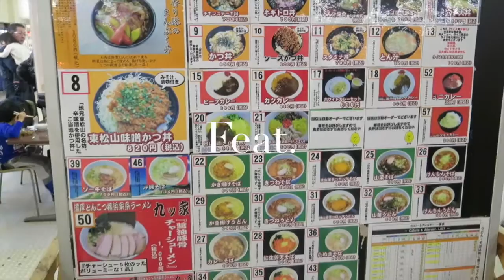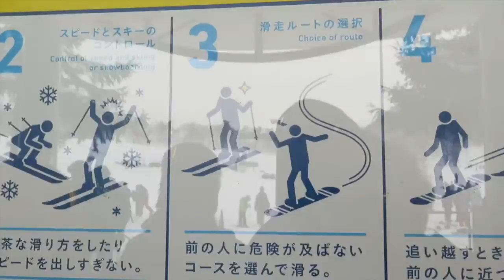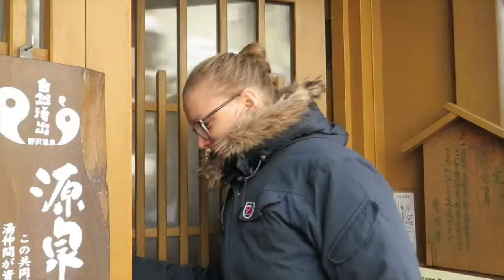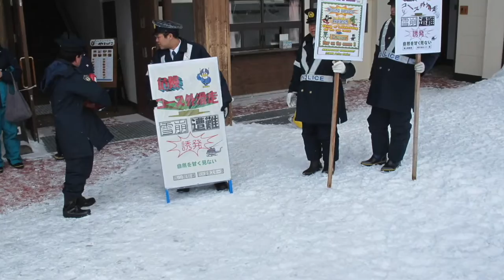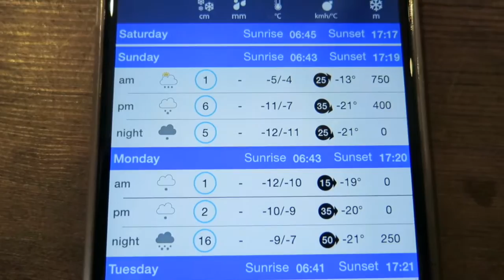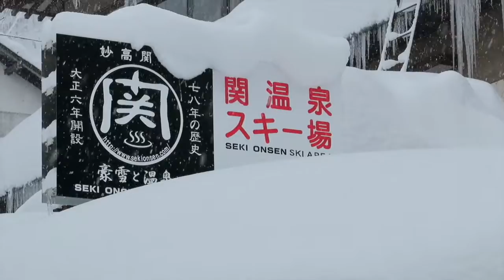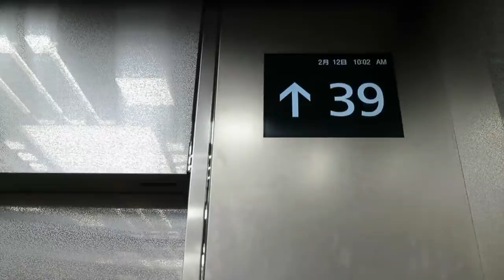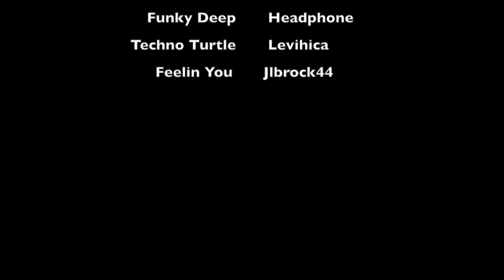Big in Japan final cut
Edit af Iben Nelson i imovie

Film af Iben Nelson, Thomas Juul Andreasen og Anders Tranberg Andreasen

Billederne er skudt med Canon Powershot G16 og Go Pro kameraer